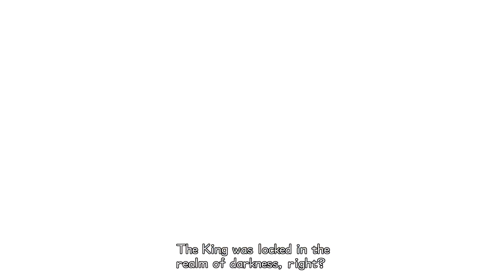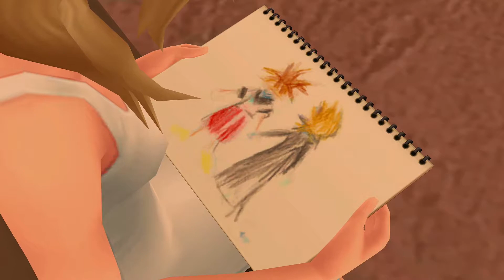Kingdom Hearts II Final Mix (PS4) playthrough [Part 6: A New Journey]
This is a playthrough of Kingdom Hearts II Final Mix for the Playstation 4 (via the 1.5 + 2.5 collection).

The adventure continues! Upon breaking the chain of memories woven by Namine, Sora and friends fell into a deep sleep. After waking from their year-long slumber and learning of dangers new and old, Sora must find the answer to the mysteries of the Nobodies and the Heartless. In all of these questions, one remains constant: "Do you remember your true name?"